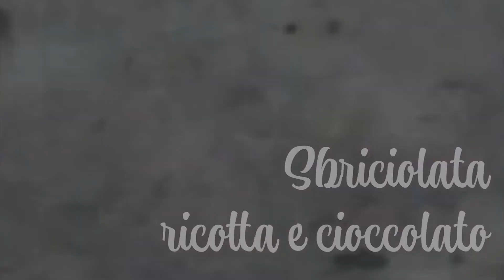Sbriciolata ricotta e cioccolato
Oggi prepariamo un dolce che io adoro per la colazione... La sbriciolata di ricotta e cioccolato! Un dolce semplice e veloce da preparare!
Ecco cosa ci serve:

ꕥ INGREDIENTI PER UNA TORTIERA DA 22CM ꕥ

PER LA FROLLA:
◈ 100gr di zucchero a velo
◈ 100gr di burro
◈ 1 uovo

PER LA CREMA:
◈ 500gr di ricotta vaccina
◈ 150gr di zucchero
◈ 100gr di cioccolato fondente

Spero che questa ricetta vi sia piaciuta.
Non dimenticatevi di iscrivervi e mettere un like! ♥